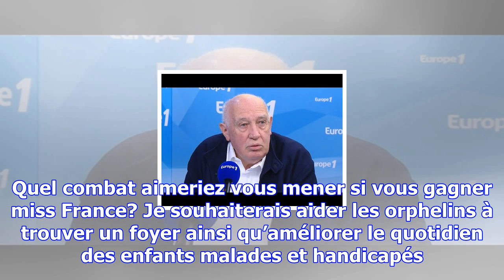Paoulina prylutska, miss picardie 2017 : "je suis arrivée en france à 5 ans, j’ai de la chance de v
Paoulina prylutska, miss picardie 2017 : "je suis arrivée en france à 5 ans, j’ai de la chance de vivre ici"
A 19 ans, Paoulina Prylutska représente la Picardie au concours Miss France 2018. Née à Donetsk en U...